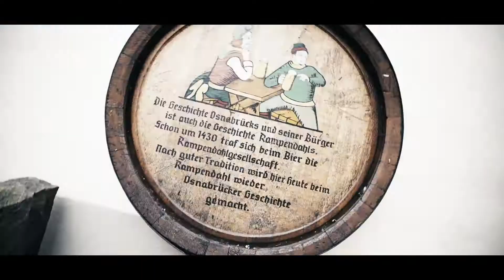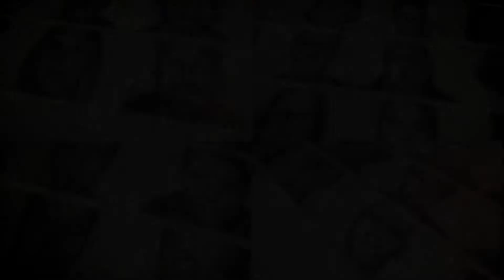DU bist Osnabrück - Videospot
Von Osnabrücker für Osnabrücker - Zusammenhalt ist alles!
Wir freuen uns das neueste Videoprojekt zu präsentieren.